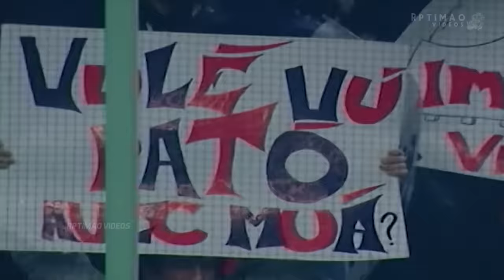Alexandre Pato jovem era ESPECIAL 🇧🇷